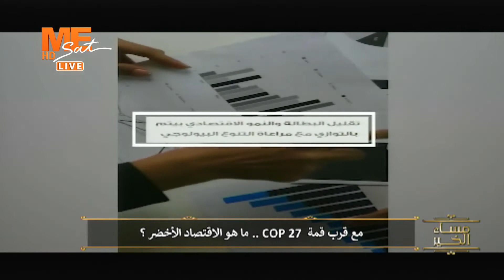مساء الخير - حلقة الثلاثاء 1 نوفمبر 2022 .. الجزء الثالث